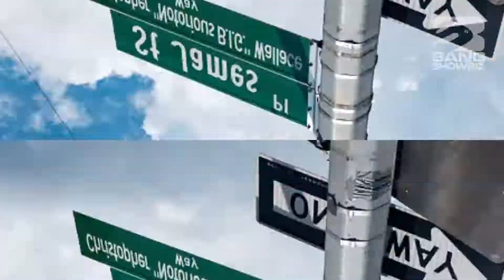| 海外セレブニュース | ザ・ノトーリアス・BIG、ニューヨーク市が追悼へ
ニューヨーク市がザ・ノトーリアス・BIGを追悼する。